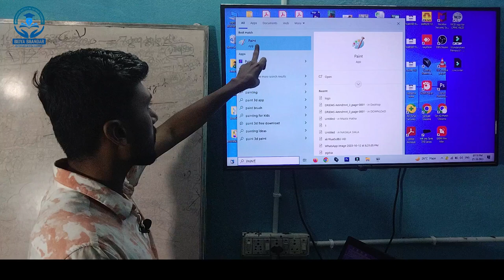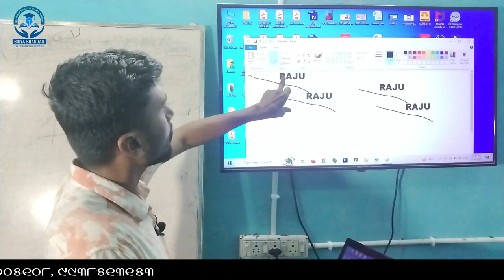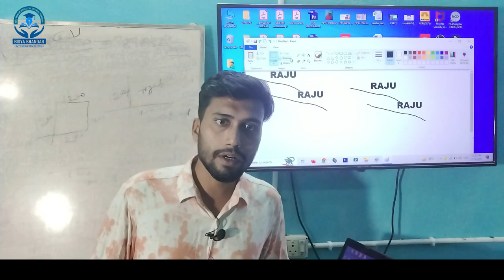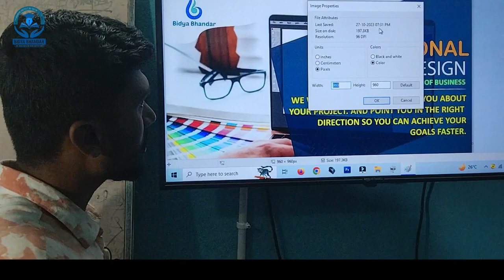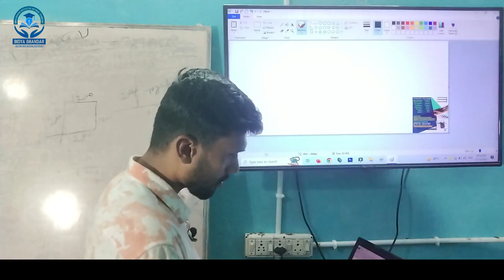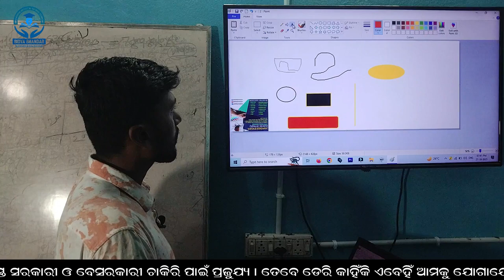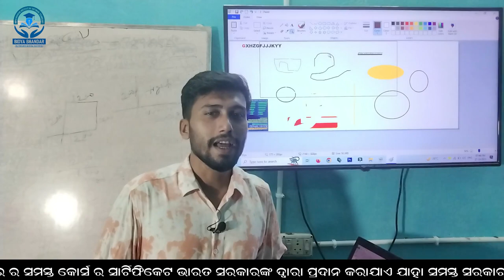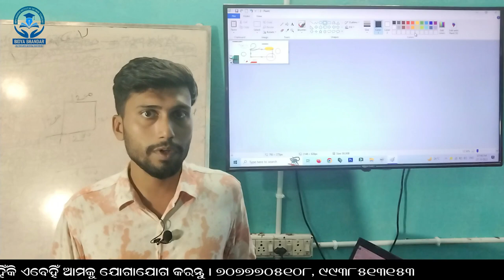MS Paint #2: Home Menu & Ribbon in Odia Part-2 | Bidya Bhandar, Chhatia, Cuttack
"Explore MS Paint basics with our tutorial! Learn how to navigate the Home Menu for formatting, saving, and opening files. Discover essential features in this Wordpad introduction to enhance your document editing experience. Simplify your word processing tasks with this helpful guide. Watch now and master MS Paint!"

Degree : Advanced Diploma in Software Engineering
Fee : 500 monthly easy installment
Duration : 12 months

Links:-